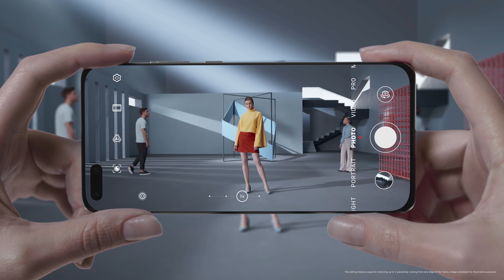HUAWEI P40 Pro 5G | AI Remove Passerby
Don’t let anyone ruin your perfect photo with the HUAWEIP40Pro5G. The AI capability of Gallery Edit helps you remove any passersby in the background while combining several frames into one. All the focus is on you now, making you look better than ever before! Buy HUAWEIP40Pro5G now for AED 3499 & get FREE gifts.